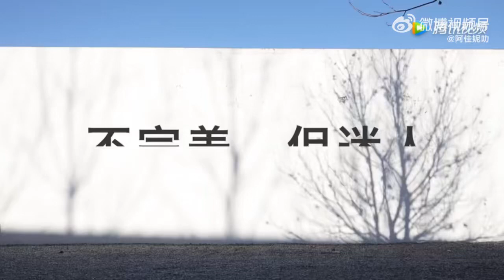20170531【刘雅瑟】LESS｜不完美但迷人